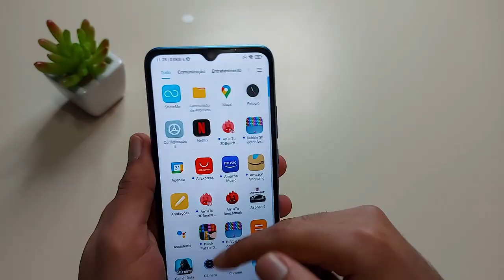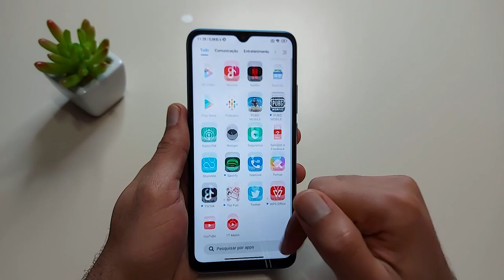5 Motivos Para Não Comprar o Redmi 10C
✔️✔ INFINIX NOTE 11 PRO EM ATÉ 6X SEM JUROS ⬇️⬇️